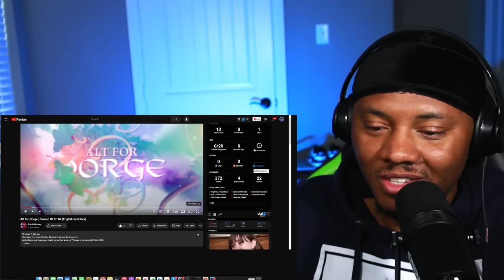AMERICAN REACTS To Alt for Norge Season 01 EP 02 | The Great Norwegian Adventure